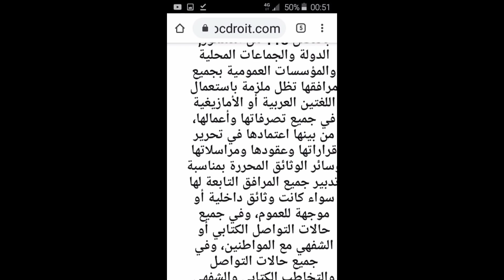سيدي سليمان تستغيث